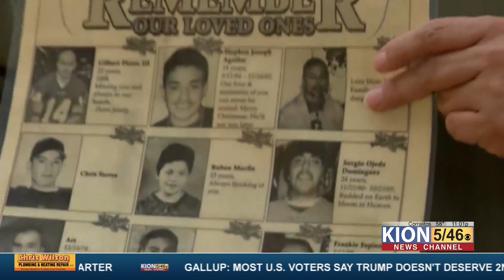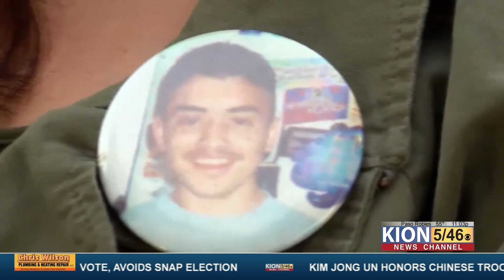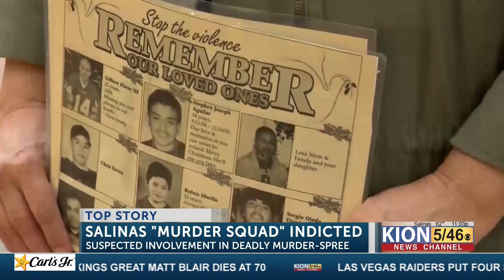Salinas murder victims advocate reacts to ‘murder squad’ indictments